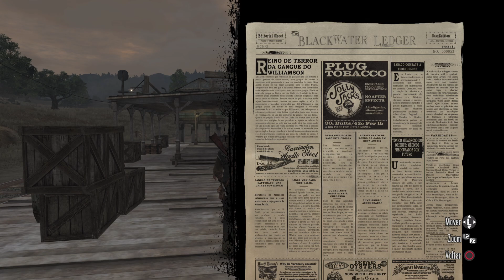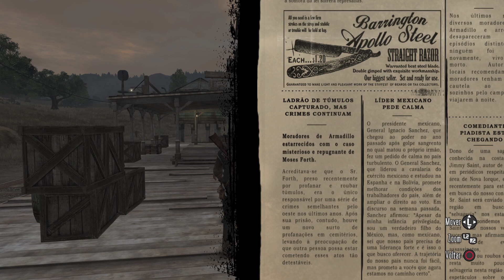Red Dead Redemption (#12) a 60 fps no PlayStation 5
Mídia física de Red Dead Redemption (PlayStation 4 e PlayStation 5 por retro-compatibilidade);
RED DEAD REDEMPTION:

Red Dead Redemption 2 - PlayStation 4:

Controle DualSense Spider-man 2 Playstation 5:

Tampas Spider-man 2 Playstation 5:

Jogo Marvel's Spider-Man 2 Playstation 5:

Console PlayStation 5 Bundle Spider-Man 2:

Console PlayStation 5:

Controle Playstation 5 Dual Sense:

Controle Sem Fio Xbox - Robot White:

Adaptador sem fio Xbox para Windows 10:

Carregador de pilhas RAYOVAC AA/AAA PS132-2BR:

Marca: ORICO:

Link para comprar a Placa de vídeo RX 580, 8 GB GDDR5 256 bits, PCI Express 3.0x16, Placas de vídeo para PC com GPU de computador com ventoinha dupla, HDMI, DP, DisplayPort, DVI:

Era uma vez um baratinho... (eBook Kindle):
Preço: R$1,99

A Ideia de Deus (eBook Kindle):
Preço: R$1,99

Minutagem:
0:00 Início
4:37 Empinando
5:08 O mesmo duelo de novo
11:17 Rancho MacFarlane
12:28 comprando remédio
15:44 Patrulhando o rancho
17:44 Ladrão de cavalos
18:34 Procurado Charlie Mash
25:21 Se aproximando
26:09 Combate
28:50 Mais bandidos
30:31 Mais um
33:16 Fiquei sem carruagem
36:45 Jornal

Links:
Playstation